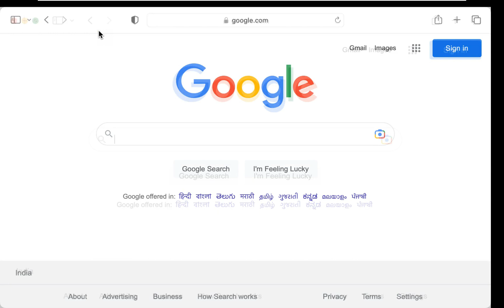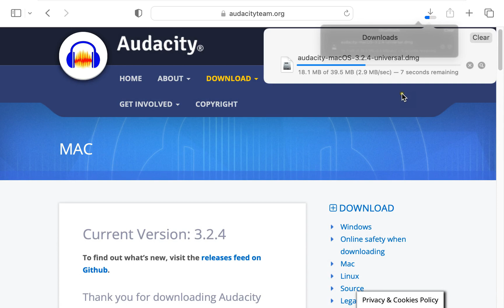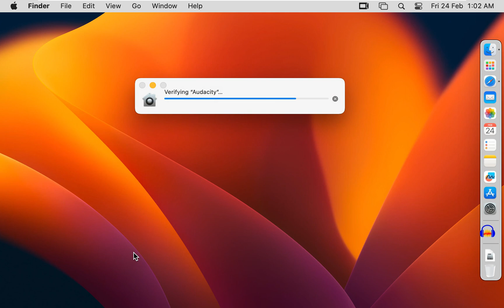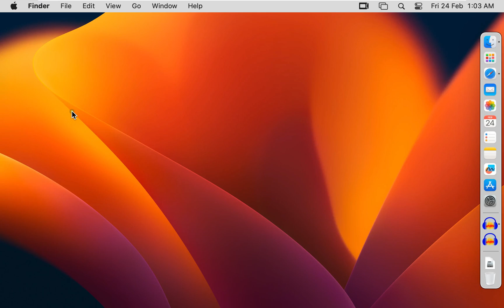How to Install Audacity on macOS 13.2.1 Ventura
Download Free Audio Editing Software
Free Audio Editing Software for mac